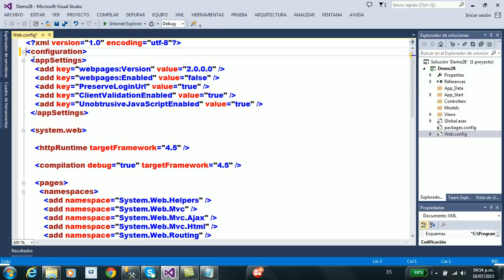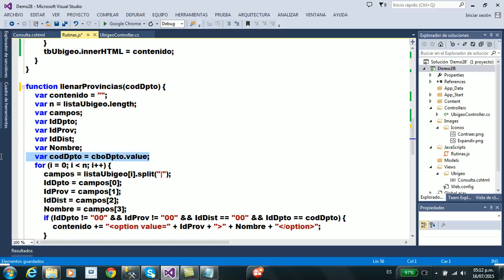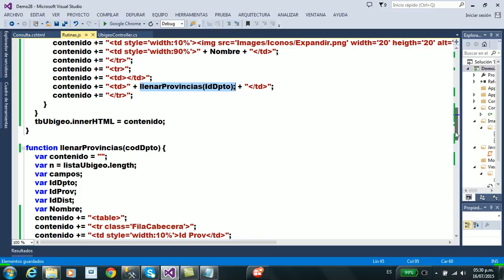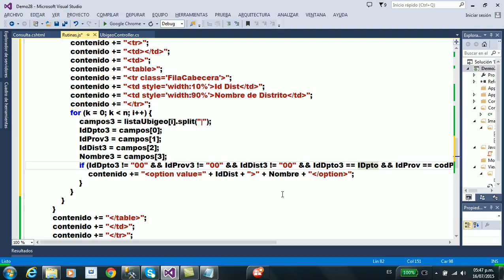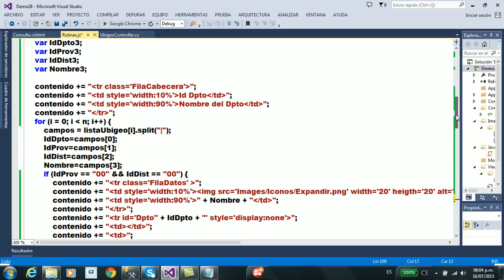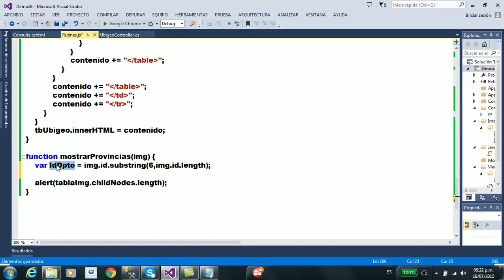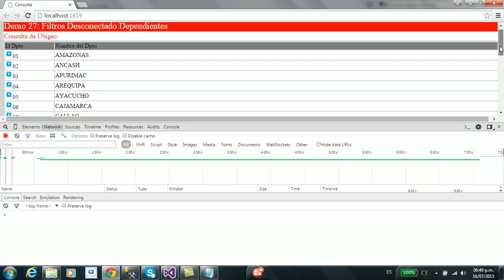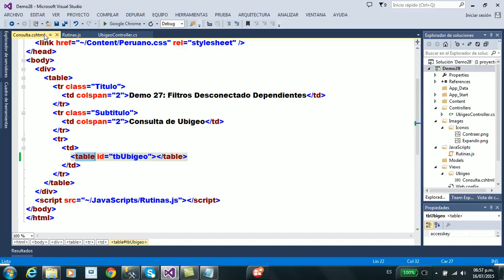Curso MVC Editora Perú - Demo 28 -